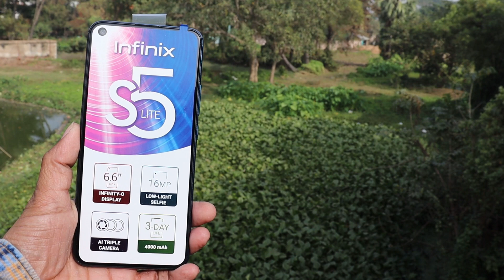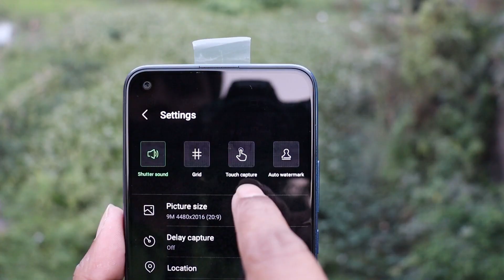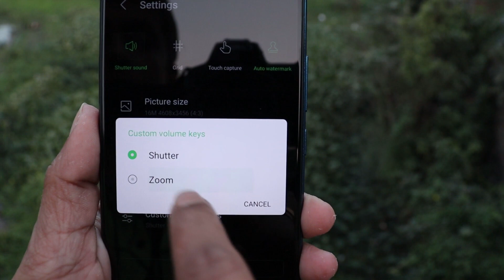Infinix S5 lite camera test & review | full camera features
Infinix S5 lite camera test & review